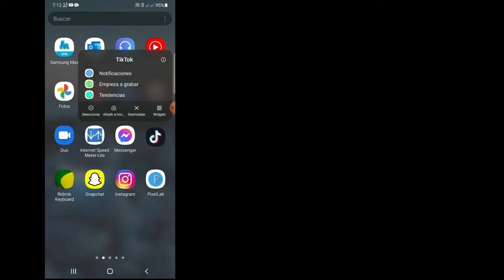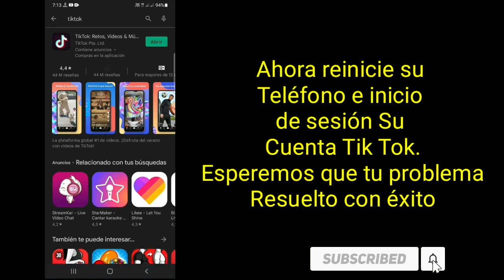Cómo arreglar la actualización de ubicación de video de Tiktok que no se muestra || tiktok location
La ubicación de video de Tiktok es una nueva característica de 2022. Recientemente, Tiktok agregó esta nueva característica.
 Pero en este momento, esta función no está disponible para todos los creadores.  En este breve tutorial, le mostraré cómo obtener la nueva función de ubicación de video de Tiktok.

 Así que sigue viendo este video para obtener la nueva función de Tiktok.